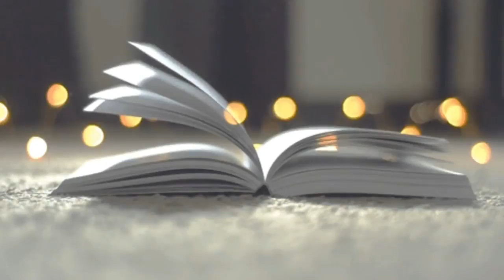Jagannath Rath Yatra - Facts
Koi pakshi nhi udta Jagannath Mandir k upar - Janiye aise aur bhi rochak -Jagannath Rath Yatra 2022 Facts

✅ In this video of Jagannath Rath Yatra 2022 Facts you will get to know about 10 Facts of Jagannath Rath Yatra

Please comment in comment box below if you have any query regarding topic covered in our video such as ;

✅Jagannath Rath Yatra 2022 Facts
✅ Kyu nhi udte Jagannath Mandir k upar pakshi
✅ Angrezo ne Vishal Rath Yatra Dekh bnaya shabd "juggernaut "